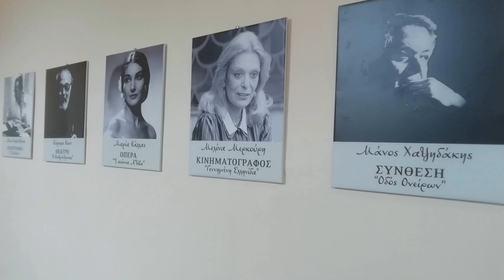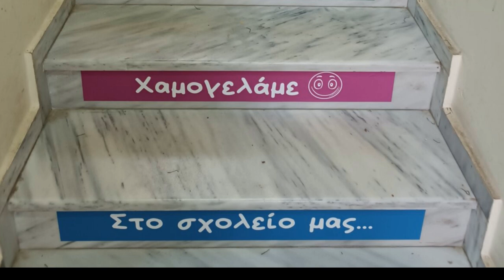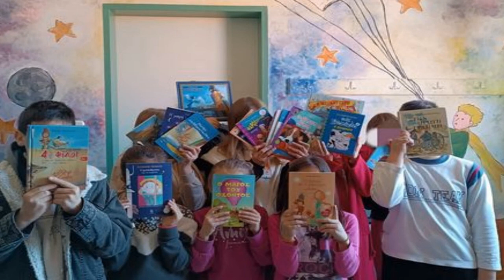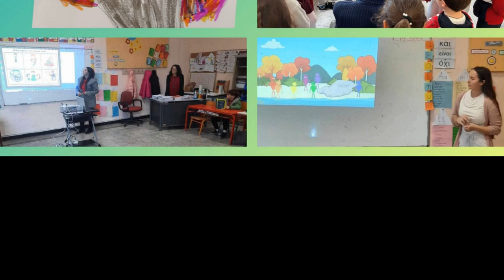Climate is the future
Erasmus+